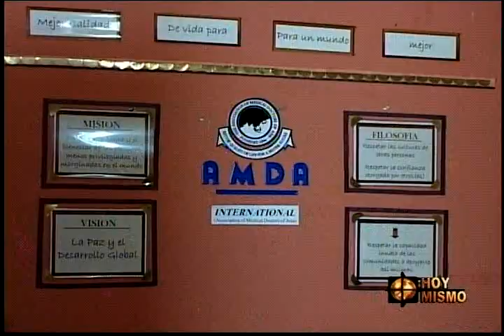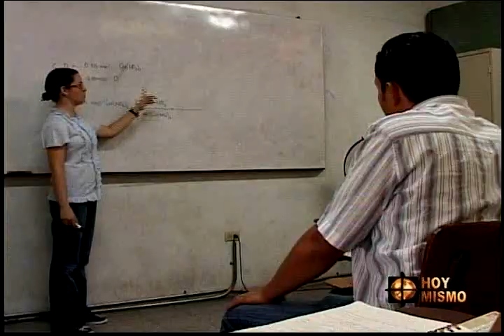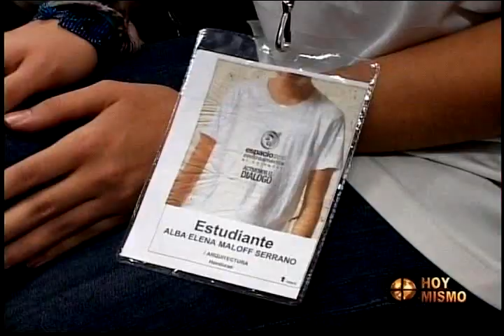Espacio 2010 Parte 2- Porque Nos Importa - Licda. Ana María Villeda - TVC Online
Televicentro TVC tvcplay TelevicnetroHN Además de formar parte de un relevante cónclave mesoamericano, los 105 jóvenes universitarios hondureños que participaron en Espacio 2010 realizado en El Salvador bajo el auspicio de la Fundación Televicentro tuvieron la oportunidad de exponer sus criterios y opiniones así como ampliar sus expectativas profesionales al interactuar con diferentes personalidades internacionales vinculadas al mundo político, empresarial, periodístico y del entretenimiento. Sobre esta destacada y exitosa participación juvenil fuera de nuestras fronteras les informamos a continuación.